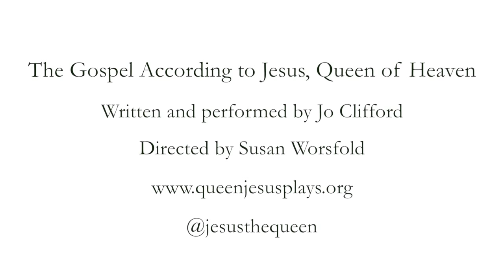The Gospel According to Jesus, Queen of Heaven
Written and performed by Jo Clifford
Directed by Susan Worsfold